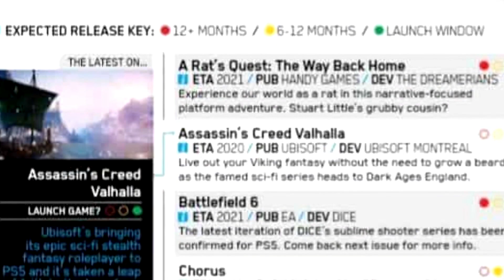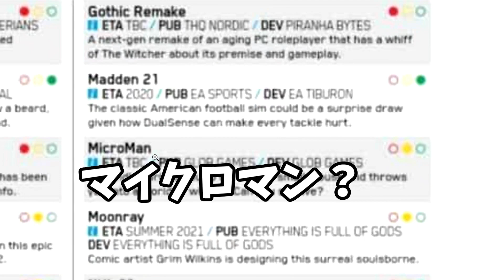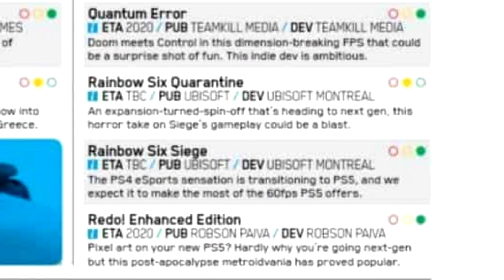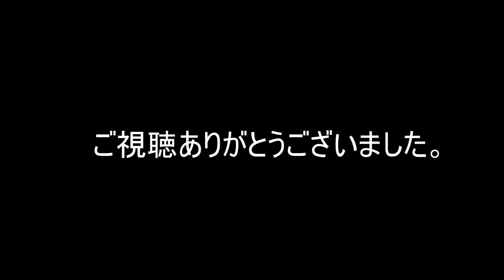プレイステーション５ ３８タイトル BF6 R6Sなどがリーク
発表前に海外の雑誌記事のリークがあったようです
信憑性はかなりあるかな？

ウォーフレームやパスオブエグザイル２やドーントレスなど
基本無料タイトルもありますね